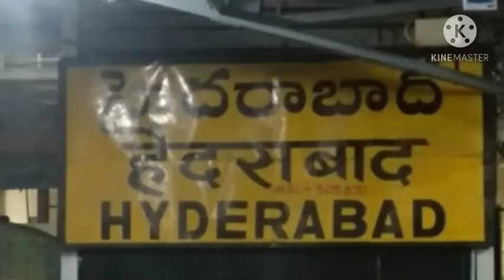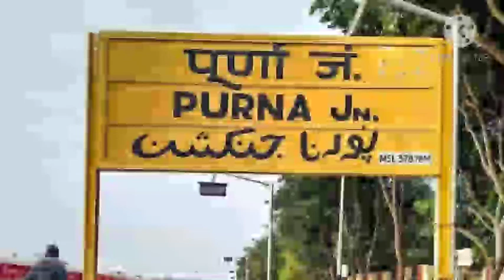ट्रेन नं 07563 हैदराबाद-परभणी कोविड-19 स्पेशल ट्रेन जानकारी/train no.07563 Hyderabad-parbhani train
train no.07563 Hyderabad-Parbhani covid-19 special train this train is runs daily average speed of 43K/H this train complte journey time 7 hour 45 minute distance of hyderabad to parbhani 338 km via Secunderabad junction , Kamareddy , Nizamabad junction , mudkhed junction , hazur sahib nanded , Purna junction and destination Parbhani Junction

ट्रेन नं 07563 हैदराबाद-परभणी कोविड-19 स्पेशल ट्रेन यह तरेन रोजाना चलती है। इसकी एवरेज गति 43कीलो/घंटा इस ट्रेन को पूरी यात्रा समाप्त करने को 7 घंटा 15 मिनट का वक्त लगता है। हैदराबाद से परभणी तक का अंतर 338 किलोमीटर व्हाया सिकंदराबाद जं , कामारेड्डी , निज़ामाबाद जं. , मुदखेड जं , हजूर साहिब नांदेड़ , पूर्णा जं, और गंतव्य स्थान परभणी जं